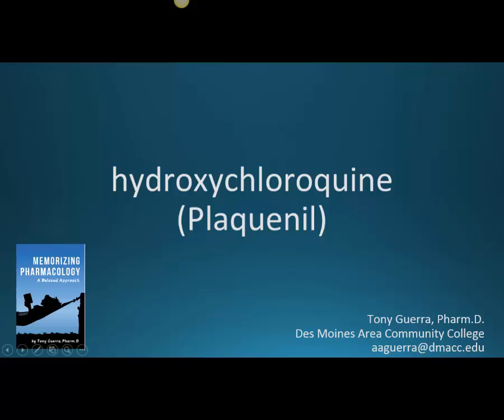How to pronounce hydroxychloroquine (Plaquenil) (Memorizing Pharmacology Flashcard)